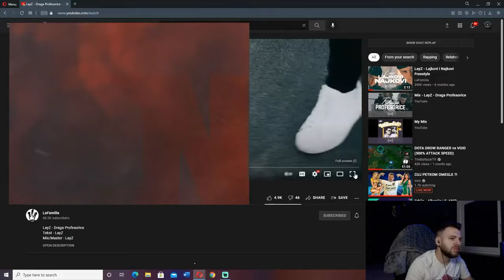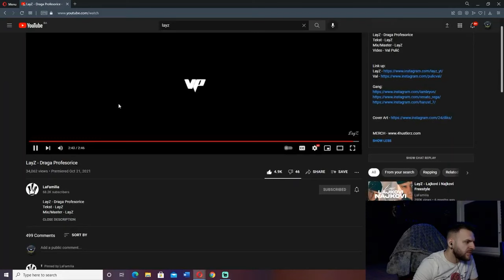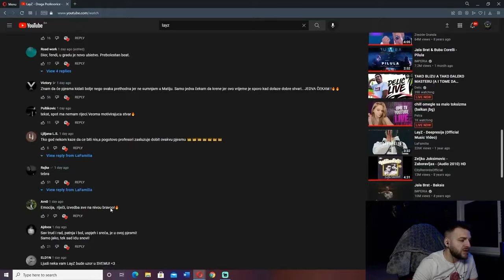LayZ - Draga Profesorice-NUNI REAKCIJA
Videosadržaj preuzet s kanala nuni